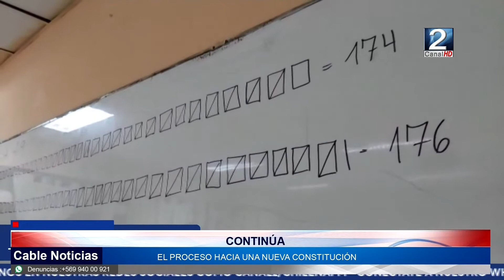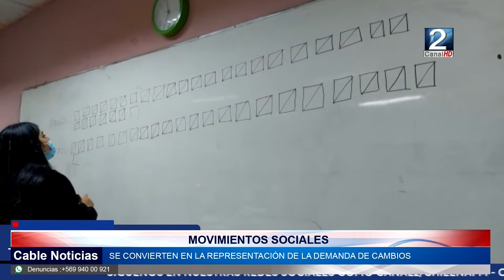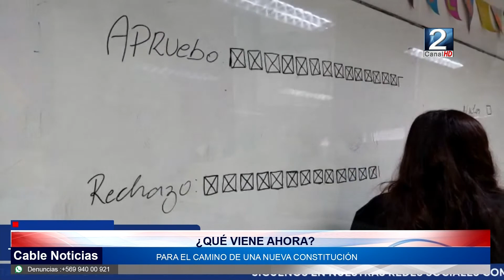05 SEP 2022 Sanantoninos no pierden su deseo de cambio tras los resultados del plebiscito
Tras la victoria del rechazo, con un apoyo total del 60% de los votantes, Chile le ha dado el pulgar abajo al nuevo texto constitucional. Sensaciones de incertidumbre en la ciudadanía luego de este día histórico. Conversamos con los sanantoninos sobre el cómo creen que se debe continuar tras la decisión democrática del último plebiscito.